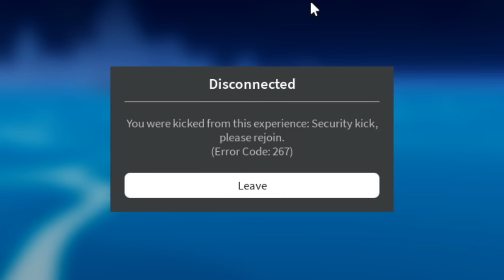This Is The Most BROKEN Fruit In Blox Fruits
Unlocking The Spirit Fruit
unlocking Spikey Trident
Unlocking Twin Hooks